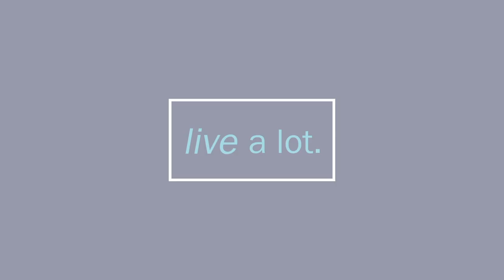Life is like a Chocholate Smoothie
If you ever wanted to swim in a sea of chaos and learn how to survive, tune in.

That plus talk about Roo and Barry White, baby registries, crazy Mailman and a postal wormhole indoor trainers and a humbling, format changes, gone right, Whaling around, DEI coaching, hiring, hiring, and more hiring, 4 moves in five months, a roo trampolics, a roo take out windows, a roo spa day, and what on earth is a a roo bikini wax (according to Jessica not me), and what in the world mansplaining gone wrong, has to do with anything!